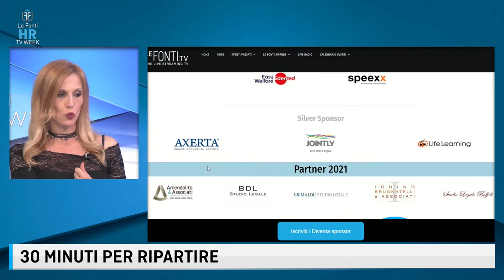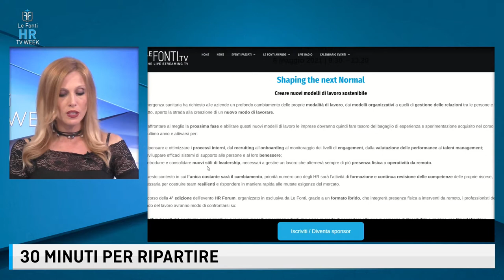LE FONTI HR TV WEEK - 30 MINUTI PER RIPARTIRE